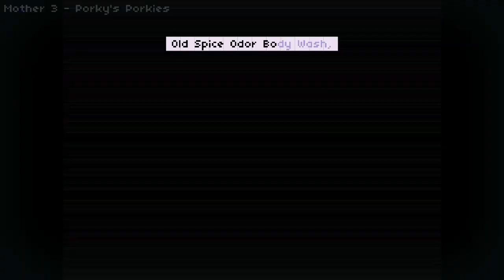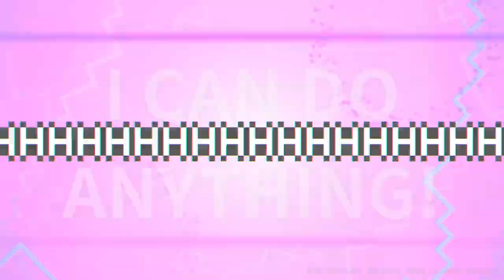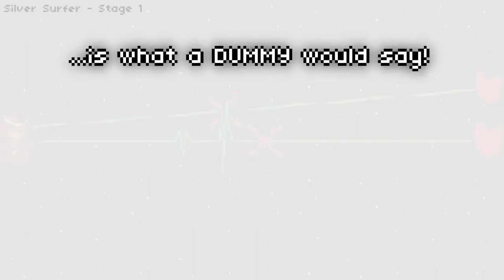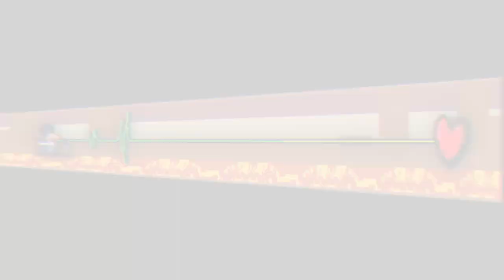Rhythm Doctor Megacollab - THE POWER OF TERRY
16 minutes of POWERRRRRRRRR

A massive Rhythm Doctor custom level based on the original YTPMV collab by the Old Spice Collaboration Team

Organization and charting: @purplpasta
VFX: # Guigui, 3T, 9thCore, April's Only Fool, ddrr0077, DPS2004, Ion, KirbyCreep, MimiWorld, purplpasta, starry skies, TatonSlice, Teenis, WolfPlay013
Additional assets: Colon, Styxsi, TimeShark, WarriorOfJelly
Playtesting: 1257Plays, Colon, delta, Ion, MegaDude64, MimiWorld, OctaHeart, OctCube_, plastermaster, Shareoff, tepid, Xeno